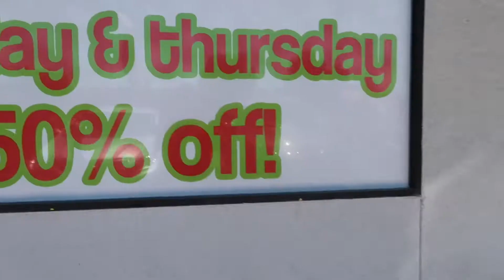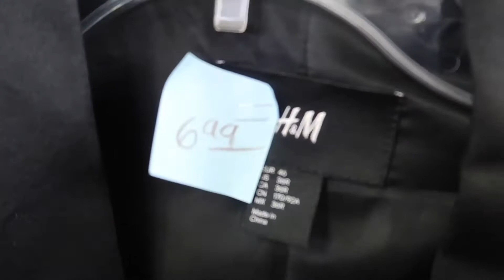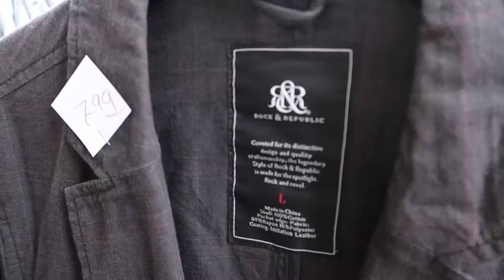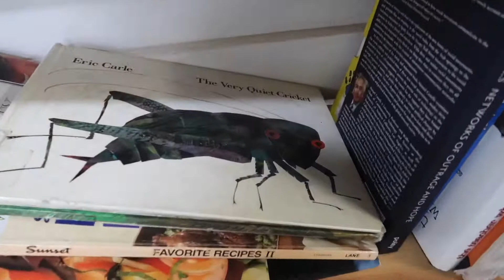Thrift With Me || Summer Finds & More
Today I want to take you guys on a thrift store tour. There’s so many great finds to find at a thrift store as long as you have the patience. You can find great brands like Nike ,H&M, and so much more. Being a family of six thrifting is our  best friend.